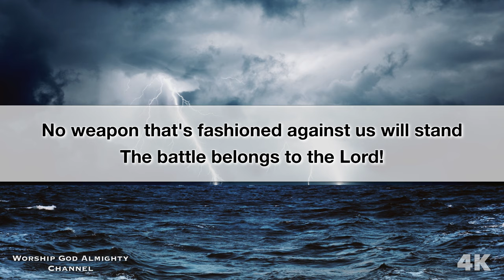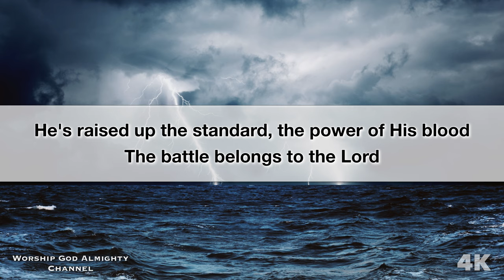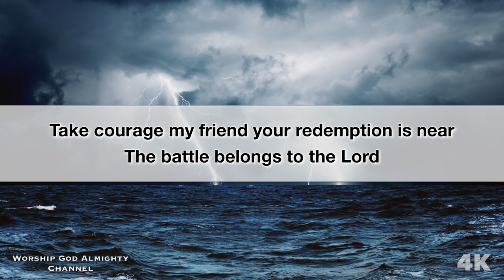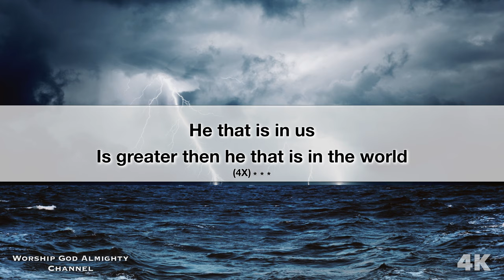Battle belongs to the Lord 4